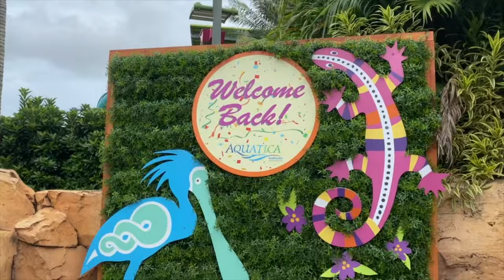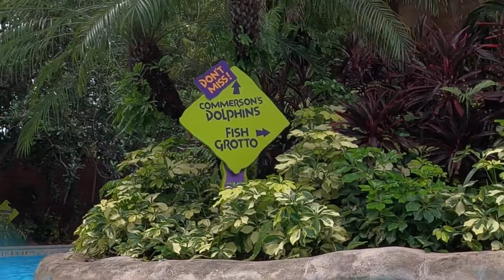Things to do in Orlando - Sea World's Aquatica Water Park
Is Aquatica worth the money? We think so! It's also included in lots of ticket packages so if you have the option we highly recommend it. Crowds have been small, the new slides are loads of fun, and Roa's river rapids is always a favorite. Let us know if you plan to visit and for now enjoy this trip with Megan and Garrett.